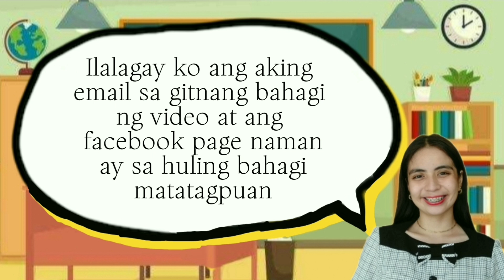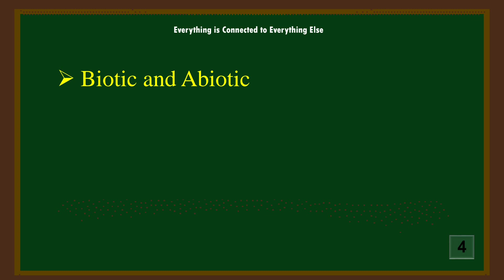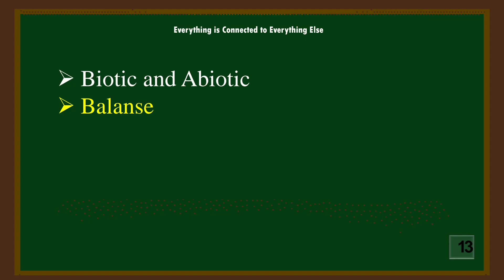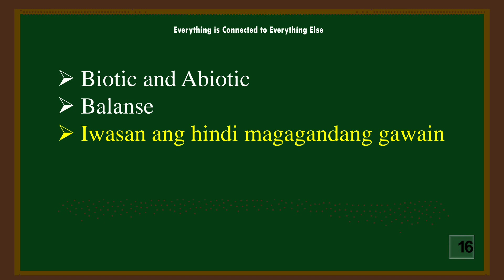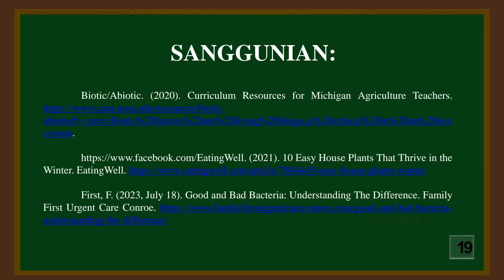03 EVERYTHING IS CONNECTED TO EVERYTHING ELSE | Binibining Meña 2024